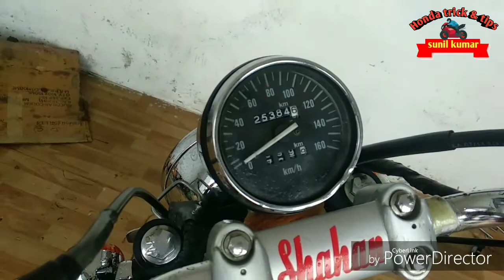Bajaj Avenger full servicing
Bajaj Avenger full servicig

Amazon link air impact gun..

Amazon air spring pipe.

Amazon linkDuty Impact..

Stanley Screwdriver Set ..

Stanley Bit Screwdriver Set ..

Stanley Screwdrivers
Stanley Drive Metric Socket Set ..

Bansal tools Testing Bottle..

Ring Spanner Set..

Adjustable Spanner...

Curved Jaw Vice Grip Plier..